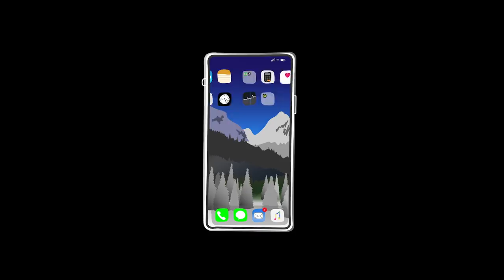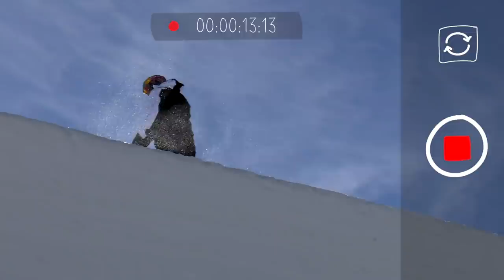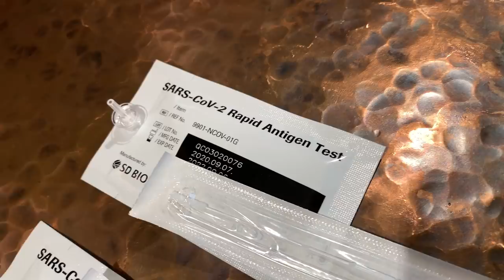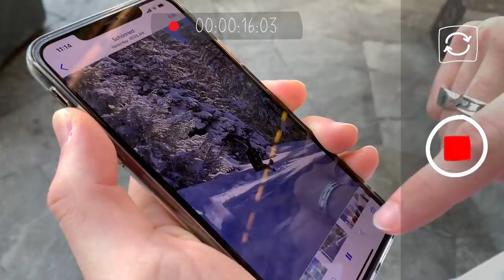Splitboarding In The Swiss Alps With Scotty James | Glimpse/Ep3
The snow has arrived in Switzerland, and Scotty James is training to get into fighting shape in Saas Fee. With a storm shutting down the halfpipe for a few days, Scotty takes us on a tour to see what other kinds of riding the area has to offer. Earn some turns with Scotty as the crew climbs into the Swiss backcountry for a splitboarding adventure, then head back to the halfpipe for his final practice laps before the contest season starts.

This is Glimpse/ — An intimate look into the life of professional snowboarder Scotty James.